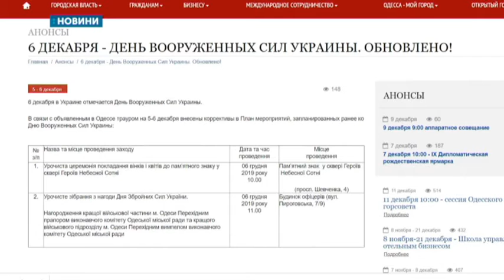06.12.2019. Новини. 08:30